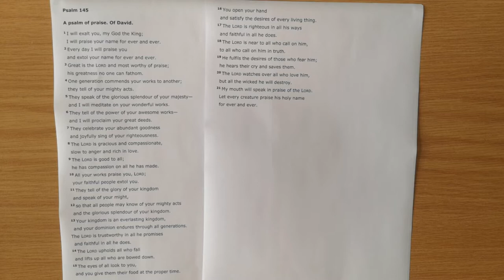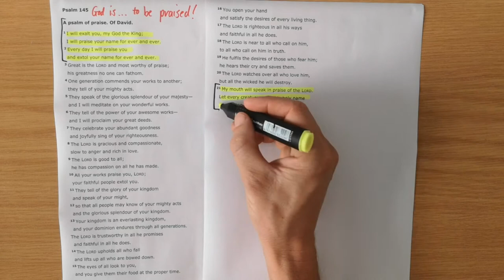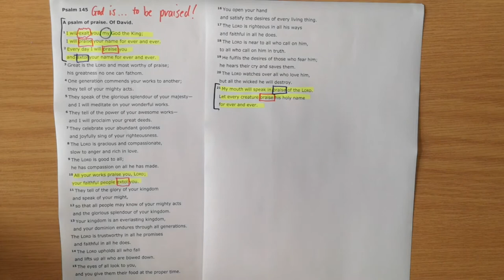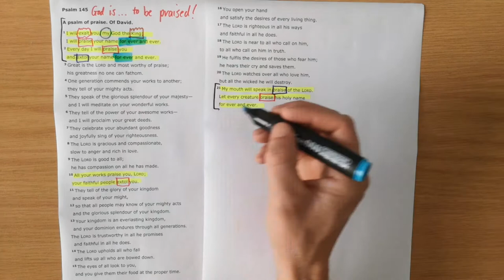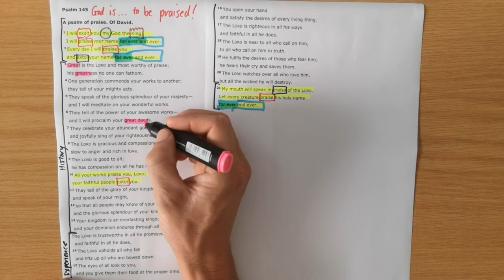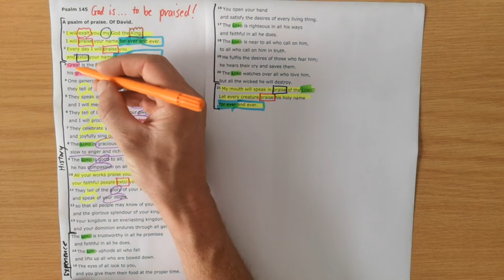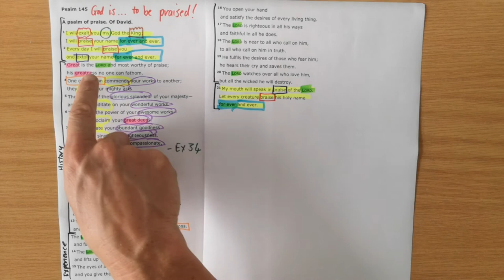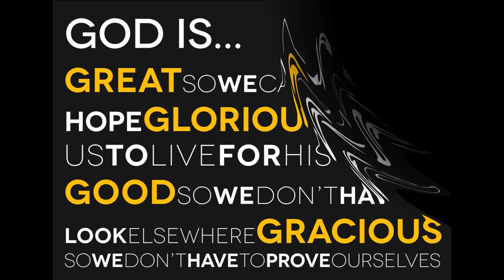Psalm 145 // God is to be praised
New International Version Text work for Psalm 145 with the title "God is to be praised".

Theme sentence: This Psalm is David’s response of praise to the God he knows through history and through experience.

Aim sentence: We should be a people who continue to tell the stories of our God to fuel our praise and so others will praise Him too.